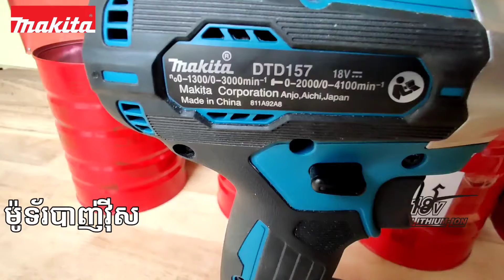ម៉ូទ័របាញ់វ៉ីស ប្រើថ្ម 18វ៉ុល - ម៉ូឌែល DTD157